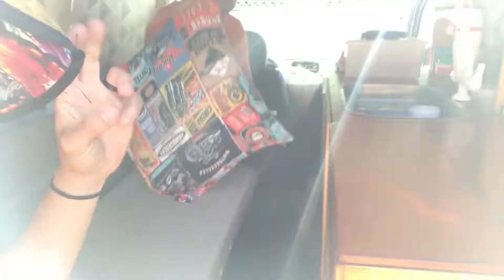INACREDITÁVEL ESSE MOTORHOME!!//KOMBIHOME//FAMILIA SEM DESTINO//Tp.01Ep.70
ESSE É DIFERENCIADO HOME EM UMA CARGO DOBLO!!!😍

😍QUER APOIADOR NOSSO PROJETO...???
***👉PIX   O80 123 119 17=CPF👈***

2- Deixe seu comentário, com sua opinião sobre o conteúdo;
3- Aquele LIKE que nos ajuda bastante👍